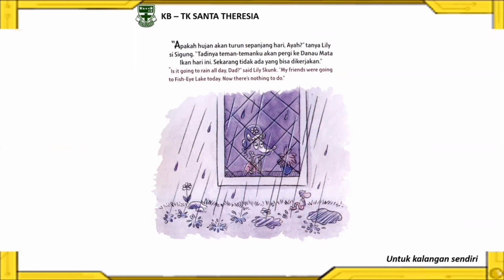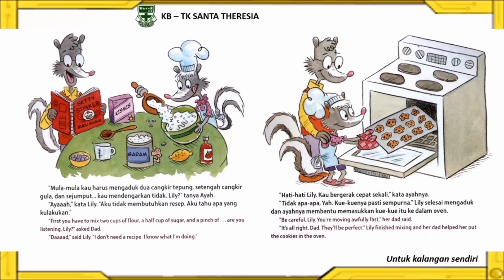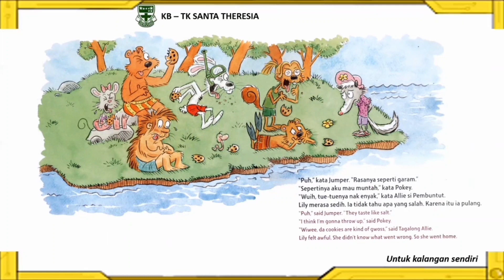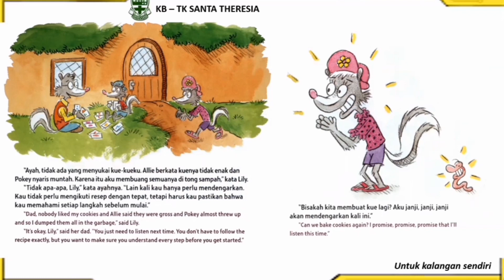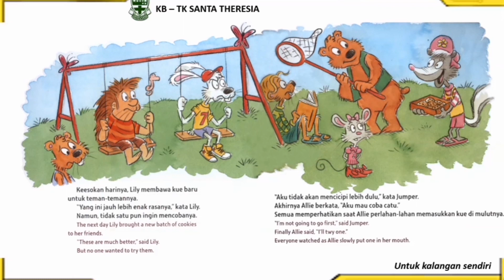FAMILY LEARNING HABIT 5 - SEEK FIRST TO UNDERSTAND THEN TO BE UNDERSTOOD